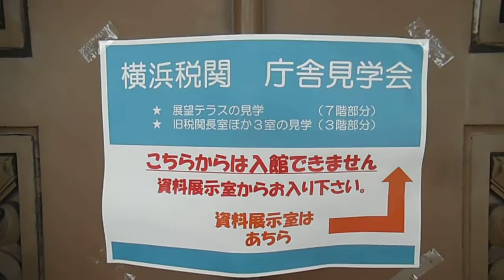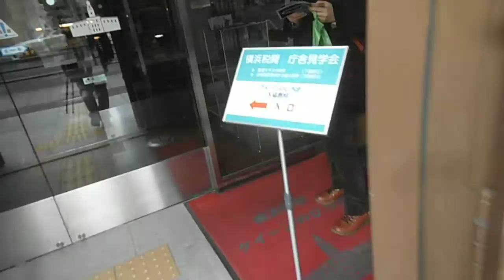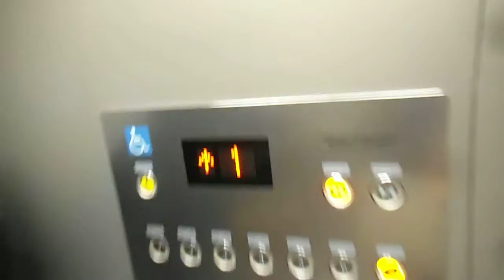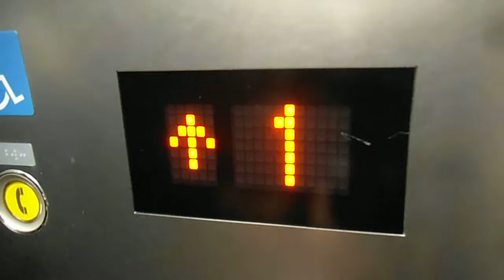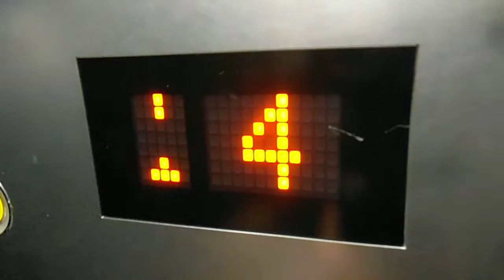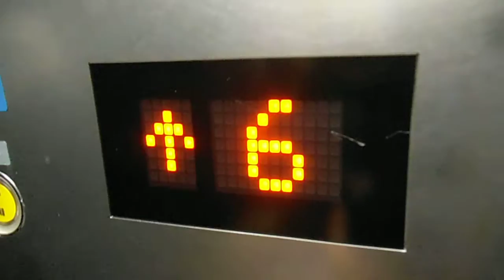DSCF9167横浜税関20160306クイーンの塔 一般公開 入り口→屋上